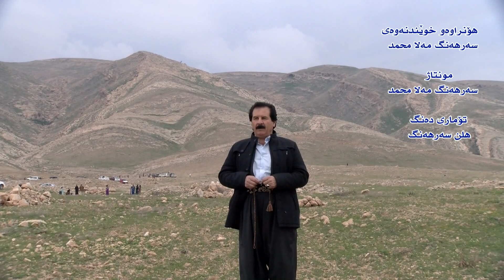جوانی تۆ قەراج